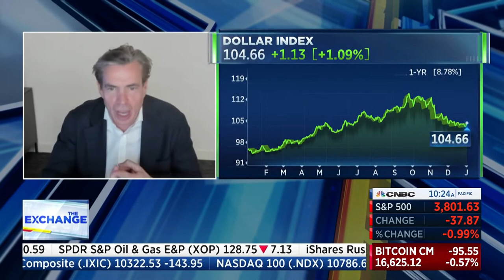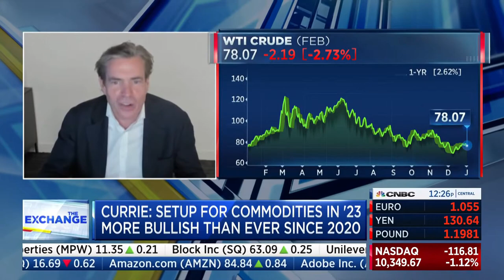Jeff Currie from Goldman Sachs and the Commodity SuperCycle